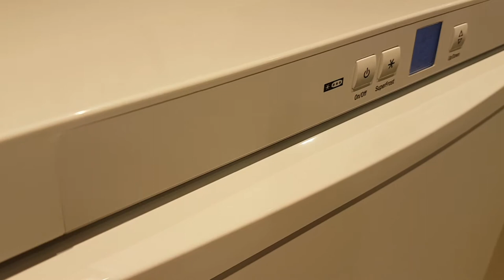Liebherr G1223 vrieskast | De Schouw Witgoed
Tafelmodel vriezer uitgevoerd met een inhoud van 98 liter verdeeld over 3 transparante vriesladen. Zeer praktisch bij de Liebherr G1223 is het SmartFrost systeem waarbij de leidingen die vroeger als spiralen tussen de lades liepen nu ' verhuisd' zijn en geïntegreerd zijn in de wanden.